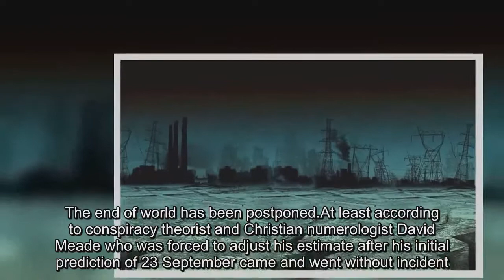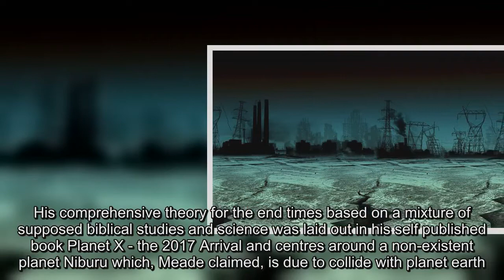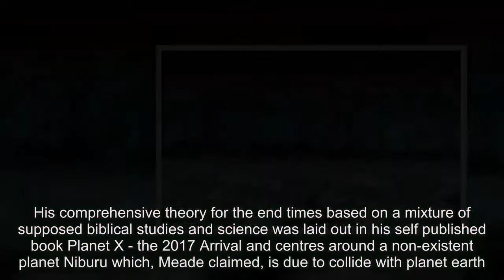The end of the world is postponed...until October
The end of world has been postponed.At least according to conspiracy theorist and Christian numerologist David Meade who was forced to adjust his estimate after his initial prediction of 23 September came and went without incident.Now is he claiming people misunderstood his theory and instead October 21 is the date to watch out for after which we are set for seven years of nuclear war and natural disaster.He says 'nothing' will happen in September and instead October would be 'action month' and the start of seven years of 'tribulation'.This could also include 'nuclear exchanges between the US, Britain and our enemies – Russia, China, Iran and North Korea', he told the Sun Online.'It will involve cataclysmic climate events related to Planet X or Wormwood – those are the trumpet judgments of Revelation,' he said.'The shelves on the grocery stores will be cleaned out inside of a day,' he added.'Rioting and looting will be unrestrained.society will be in chaos.'It would be 'not a good time to be here, really,' he finished.His comprehensive theory for the end times based on a mixture of supposed biblical studies and science was laid out in his self published book Planet X - the 2017 Arrival and centres around a non-existent planet Niburu which, Meade claimed, is due to collide with planet earth.The suggestion was widely rubbished by experts including NASA with a spokesman saying: 'The planet in question, Niburu, doesn't exist, so there will be no collision.'The space agency was forced to repeat its previous denouncement after rumours about Nibiru surfaced previously in 2012.At the time NASA said: 'Nibiru and other stories about wayward planets are an Internet hoax.There is no factual basis for these claims.If Nibiru or Planet X were real and headed for an encounter with the Earth in 2012, astronomers would have been tracking it for at least the past decade, and it would be visible by now to the naked eye.